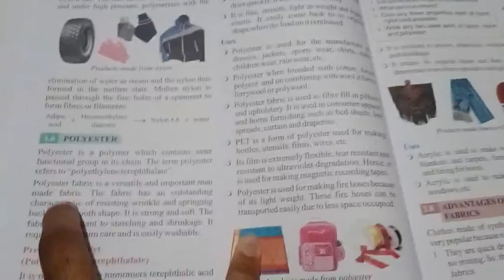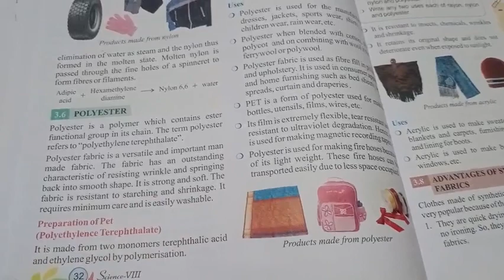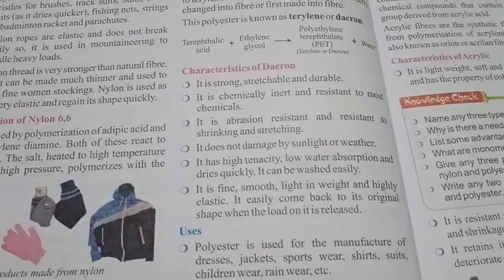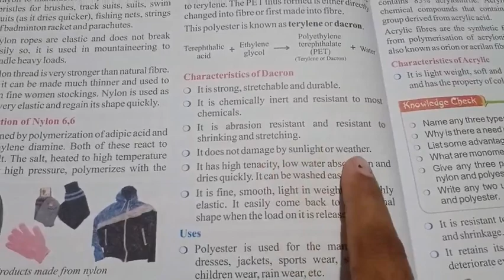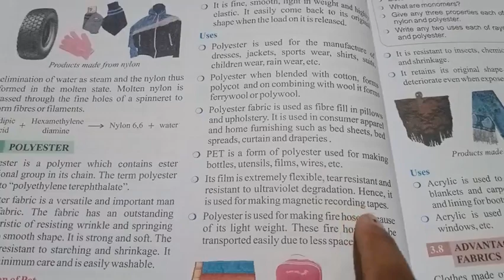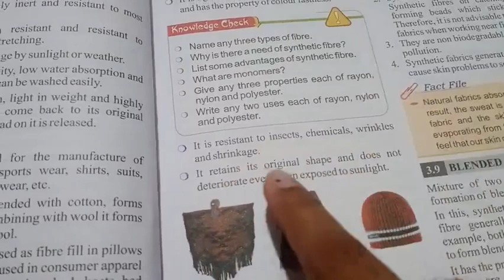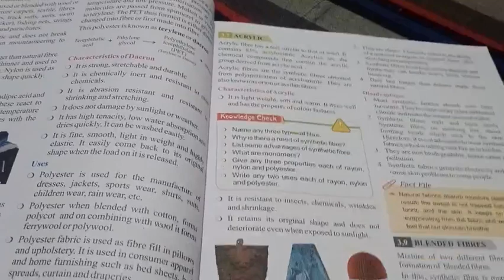class 8th science non-coaching lesson -3